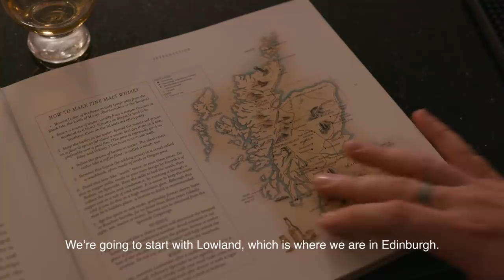Tasting Some of the Best Scotch in Scotland | Eat. Stay. Love.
Presented by Bon Appétit with Edward Jones

In this episode of Eat. Stay. Love., our host Jamie McDonald visits the Glasshouse Hotel in Edinburgh, Scotland to talk with Operations Manager Ignacio Sans about what makes this hotel unique in a city known for being different. He also meets with General Manager Tom Gibson for a Scotch tasting.